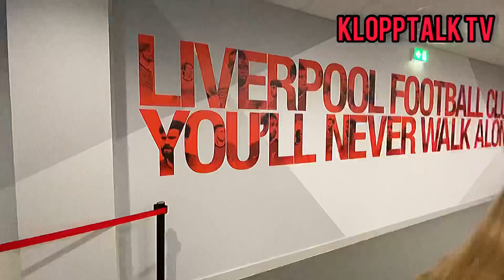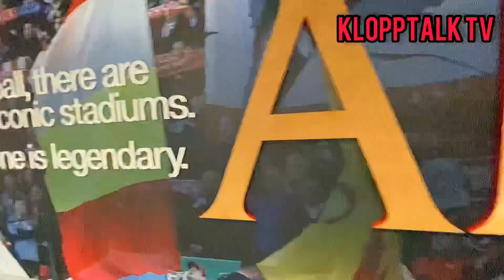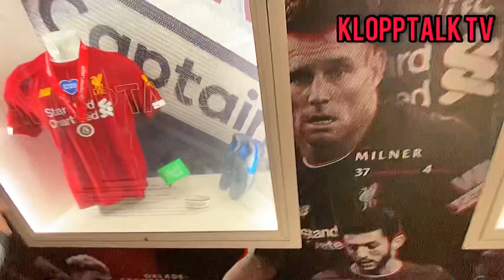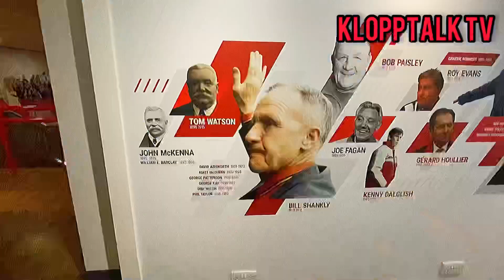WE WENT INSIDE ANFIELD! VLOG #3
To see more content of myself, be sure to